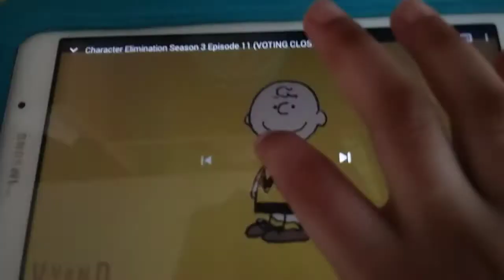Trolls World Tour Logo